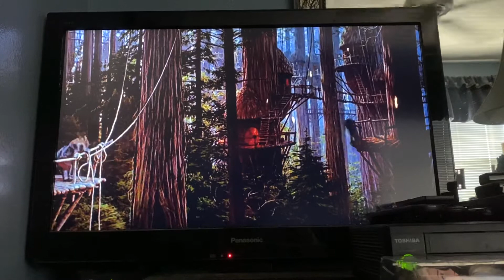Sofia Elena amber shining time station blue’s clues papa john’s pizza widescreen 1.78:1 1080p HD